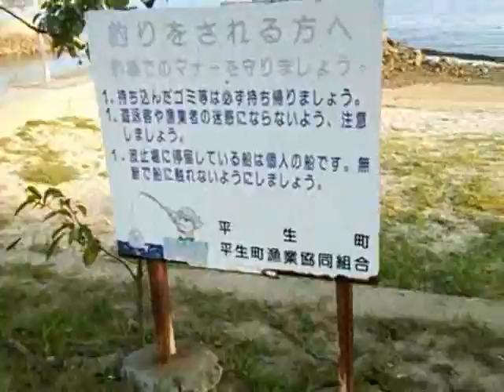山口県 熊毛郡平生町 海水浴場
おりすた